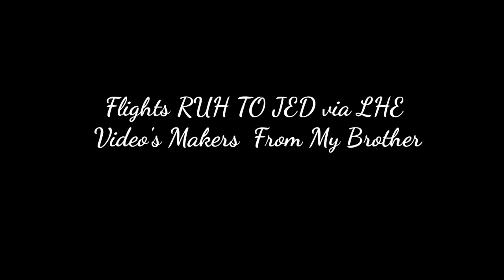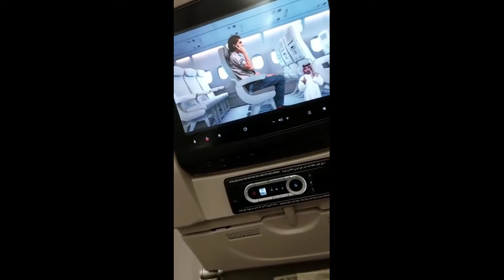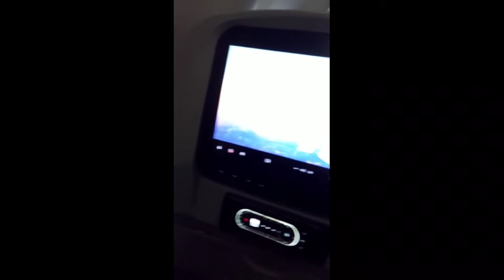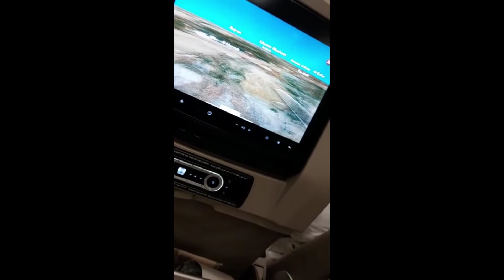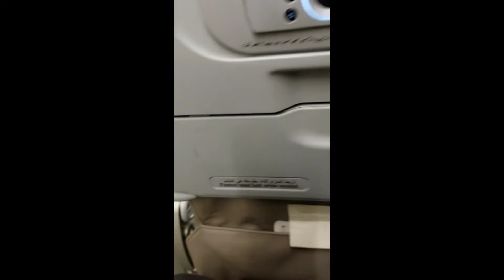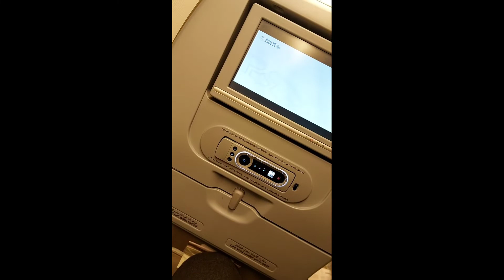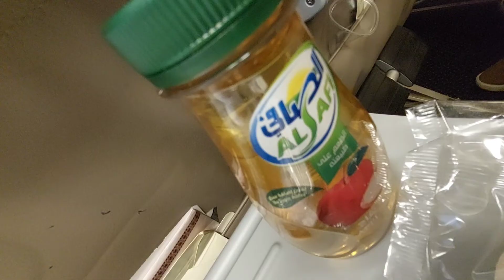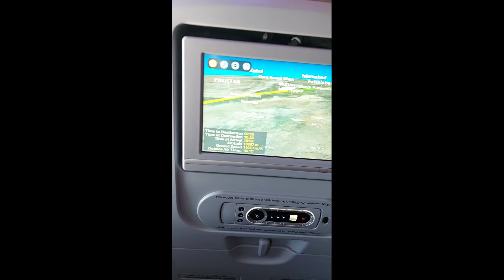Riyadh To Jeddah Via To Lahore Making By Brother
VLOGS # 89 | Riyadh To Jeddah Via To Lahore Making By Brother

About: RS Vlogs  for Entrainment , Foods , Vlogs

Road trip

Family trip

Vlogs travel

INTAGARM: Rizwanshahid700